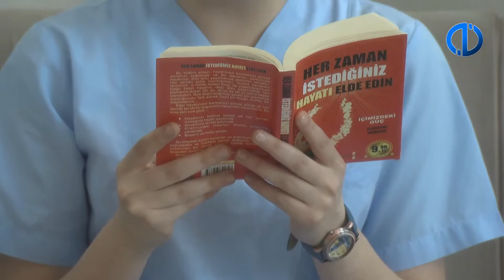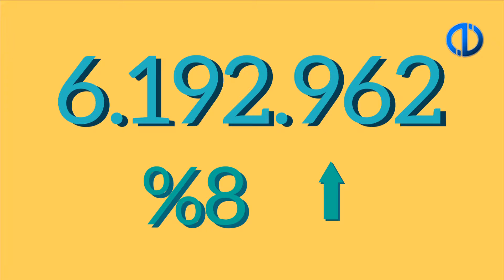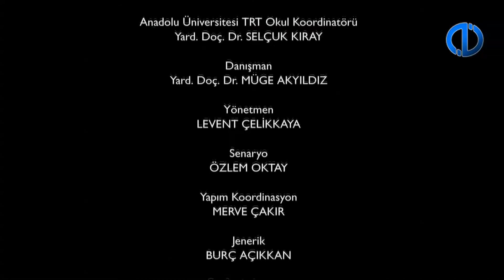Rekreasyon Zamanın Tadı - 10.Program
Rekreasyon Zamanın Tadı
- Yaşlı Rekreasyonu
- Yaşlılarda Gerçeklerştirilen Rekreatif Faaliyetlerİ